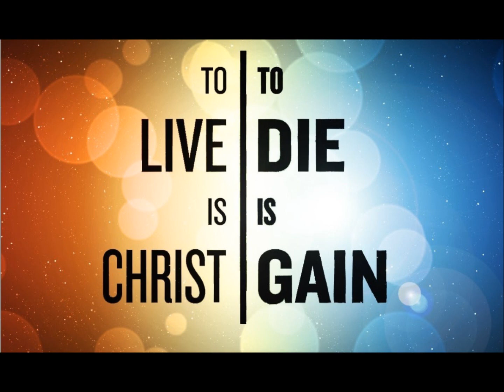Living With One Foot in Eternity 10-08-2017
How can we live "in" this world, but not "of" this world? Pastor Dean Eudy teaches us an important lesson to help us remember that as Christians, our citizenship resides in Heaven. References Philippians 1:21-26.